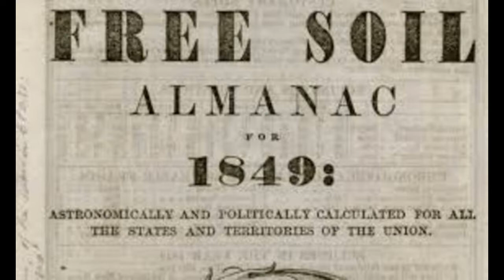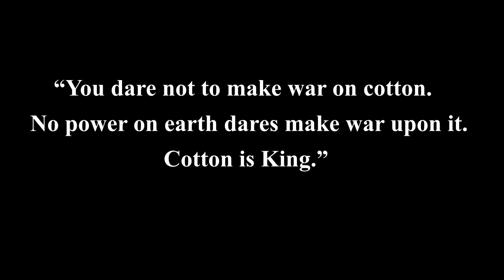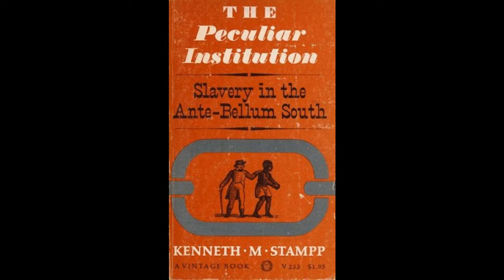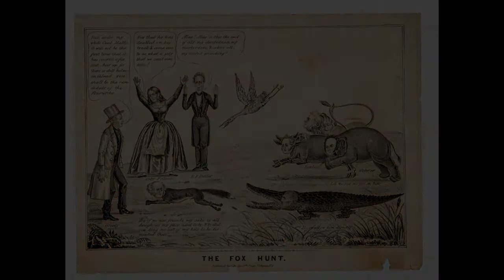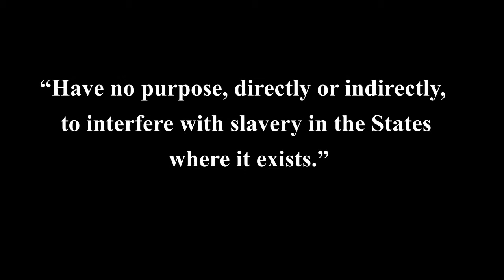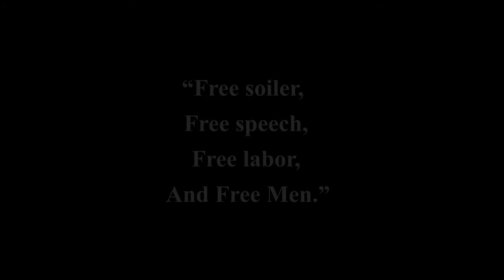Free Soilers: The Dark Secret of Freedom in the Union and the United States.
This video follows the true Dark History of the Free Soil ideology and how it created a political party and influenced the North and South during the Civil War. I encourage you to  to do your own research into Free Soilers and and other aspects of history!

Sources Used to Make Video:
Lectures Provided by Professor Charles Vollan
Music in Video:
Sad and Emotional Background Music No Copyright| Jill Geb Marfil